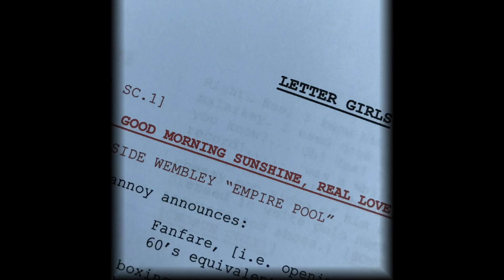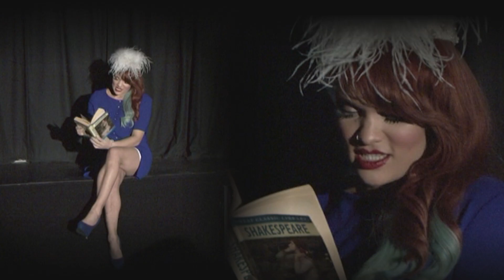The Lion in you - Steve Glen Ft David Bingham, [From the Musical 'Letter Girls']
The Lion in you - Steve Glen Ft David Bingham
From The Musical: Letter Girls by Steve Glen & Dave Reece
Composer: Steve Glen
Published by: Blue Melon Music UK